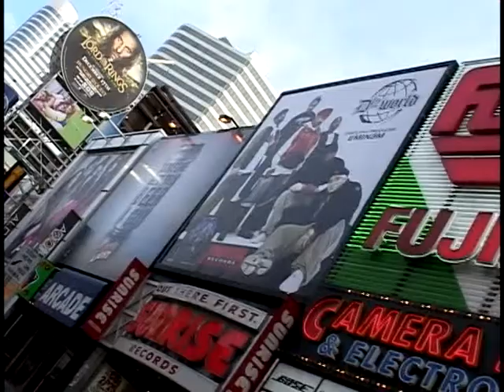GREGORY SIGNS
TV commercial, 30 sec., video, slideshow